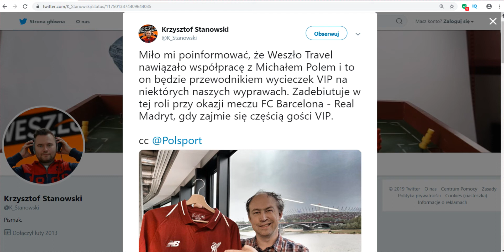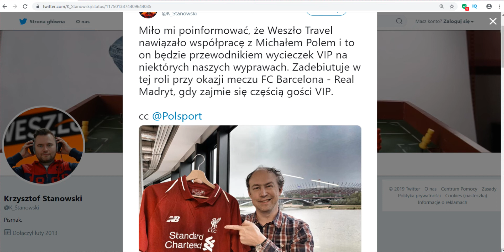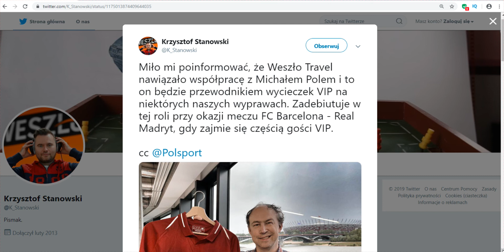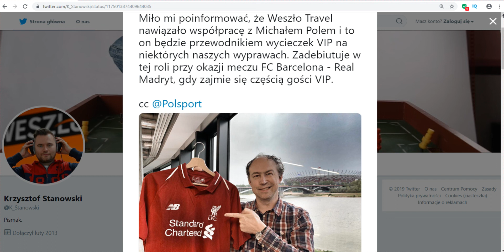Michał Pol transfer do Weszło !